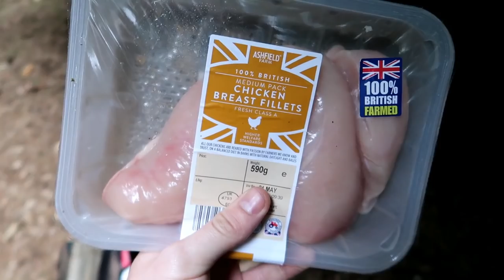Bushcraft Uk Camping | THE WORST NIGHTS SLEEP EVER!!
Bushcraft Uk Camping: Me and junior decided to upgrade the bushcraft base. Everything is looking good at the bushcraft basecamp, however we still need a log shed! after all.. why waste your time building a bushcraft base that doesn't even have a log shed? once this task is complete the base will surely become a home away from home.
Bushcraft or primitive bushcraft has changed my life in so many ways, it has given me a reason to leave the house, study and learn new skills.Bushcraft Uk Camping The art of primitive bushcraft survival has also given me a piece of mind, and a confidence that allows me to create fire, build shelter, and provide food.
Back at base camp me and junior will use all our knowledge of bushcraft in a pine forest to create our much anticipated and long awaited log shed. The more we build up this bushcraft base the more our bushcraft skills will be tested.
Come along with me and junior on this bushcraft camp as we continually get savaged by mosquitos and irritated by green fly. We hope that you enjoy our first bushcraft build off back at the bushcraft base in 2018. Bushcraft Uk Camping

🔽THE EQUIPMENT USED ON THIS CHANNEL

▶ SLEEPING BAG
▶ AIR BED
▶ RUCKSACK / BEN
▶ RUCKSACK / JR
▶ EDC BAG
▶ DOWN JACKET
▶ ACCESSORY POUCH

▶ S I L V E R _ L I S T